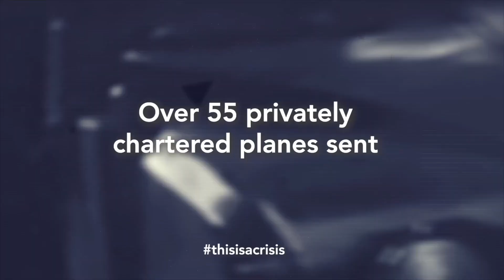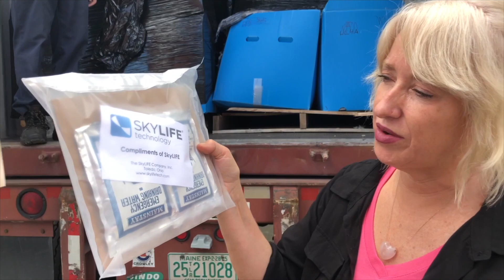GEM | Hurricane Irma & Maria Puerto Rico Missions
In the devastating aftermath of Hurricanes Irma and Maria, our ThisIsACrisis team marshaled over 15 million pounds of aid to Puerto Rico, the USVI, Dominica and St. Marten.

This was one of the largest privately run humanitarian relief efforts in US history.